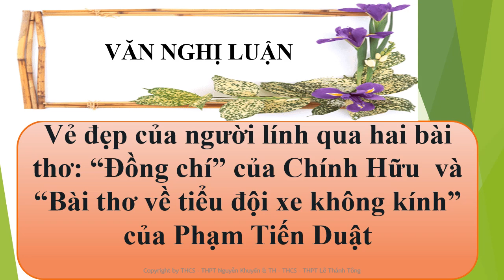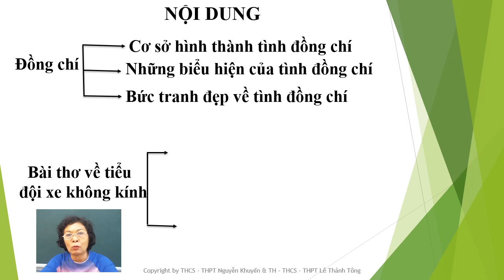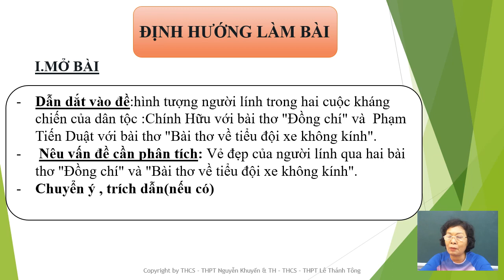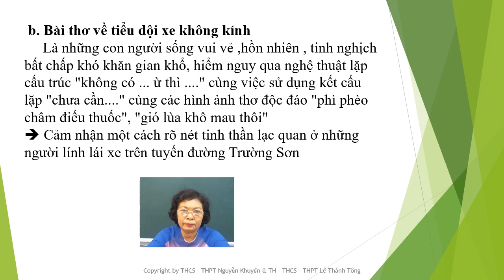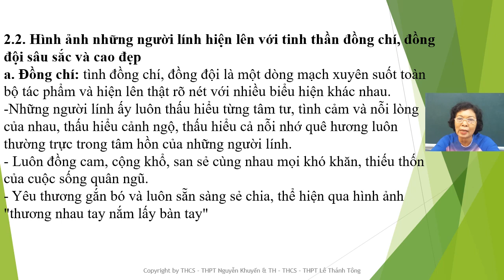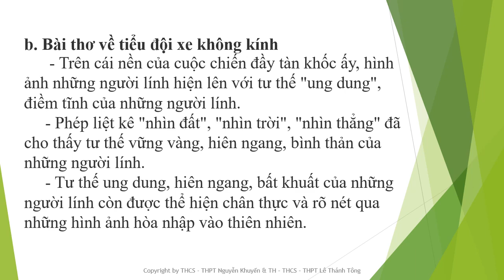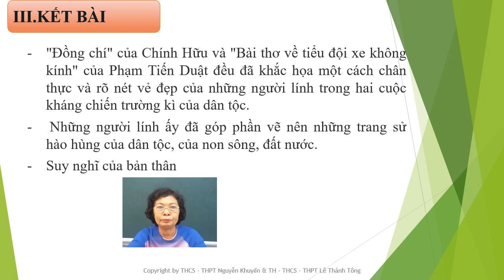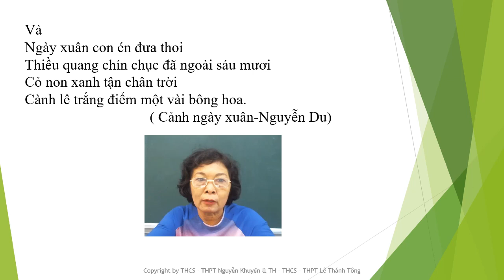Van 9 Cô Kim Thanh